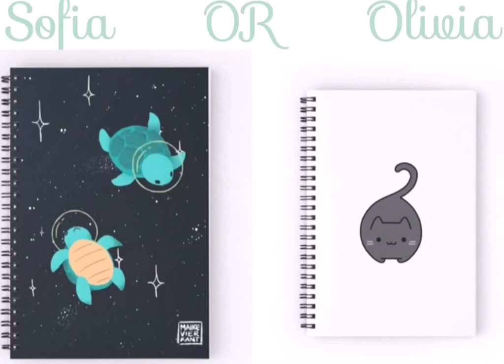Sofia or Olivia / Lisa or Lena